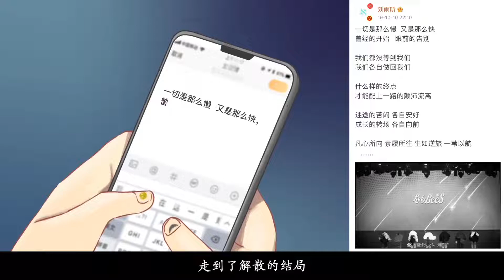【劉雨昕/XINLiu】從職業Popper到全能藝人｜《劉雨昕與街舞紀錄片》Ep No.2｜Xin x《Street Dance and Xin Documentary》Ep.2【每天向你安利劉雨昕】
CR知昕札記WB